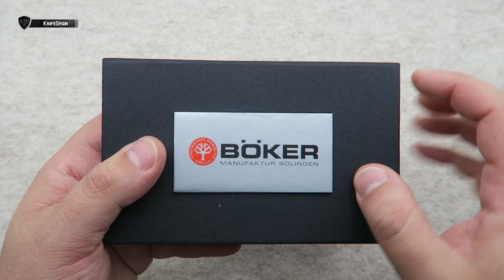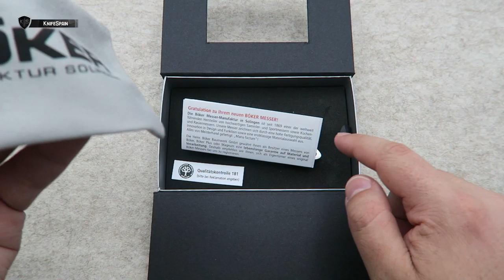BOKER MERLIN CON BLOQUEO INTERLOCK (NUNCA VISTO)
➜ Nuena navaja Boker Merlin con bloqueo Interlock
➜ Boker knife with interlock block
➜ Boker Solingen - Boker knives
➜ German knives
➜ Boker knife for EDC

Hola! Soy Marcos, bienvenidos a mi canal de cuchillería llamado KnifeSpain. Aunque muchos de vosotros ya me conocéis de mi canal principal, VicSpain (Victorinox) en el mundillo de la cuchillería en general soy un poco novato. En este nuevo canal aprenderé junto a vosotros a conocer más a fondo el fantástico mundo de los filos. En KnifeSpain podréis encontrar reviews de navajas y cuchillos de todo tipo. Novedades, ediciones limitadas y modelos llamativos o difíciles de conseguir, será la temática del canal. Además de todo eso, buscaremos la navaja perfecta como EDC. De esta manera podréis ver reviews de navajas y cuchillos Muela, Fallkniven, Roselli, Marttiini, Viper, MoraKnives, Extrema Ratio, Ontario…… Mi intención es ofreceros reviews en español, que prácticamente sólo podréis ver en este canal. Sentaros, poneros cómodos y disfrutad con KnifeSpain!